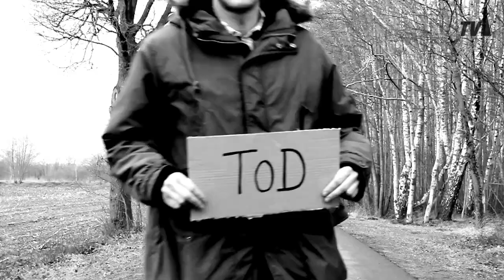Leuchtturm inkl. Sandberg - Klippensprung (Anderes Video - Offiziell)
Seit dem 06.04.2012 im Handel.

Liebe Zuhörer und Zuschauer.

Ab heute kann man unsere zweite Single "Klippensprung" käuflich erwerben.

Als kleine Überraschung zum Verkaufsstart, haben wir weder Kosten
noch Mühen gescheut und dieses zweite Video speziell für die "Anderen Mischung" gedreht.

Ein riesengroßes Dankeschön geht an unsere Protagonisten:
Flo, Dennie, Frank, Josefine, Laura, David, Jessica,
Bianca, Mario, Steffie, Martina und Michi.

Kamerawagen: Manfred
Audio-Technik: Karin
Kameraüberwachung: Daniela & Jannis
Grüße von der Küste
Hanjo, Laurenz & Sandberg